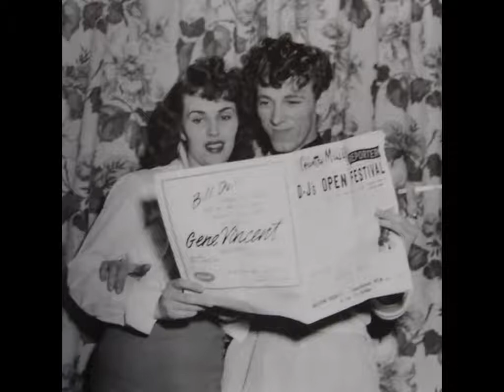THE BOBBETTES - TEDDY